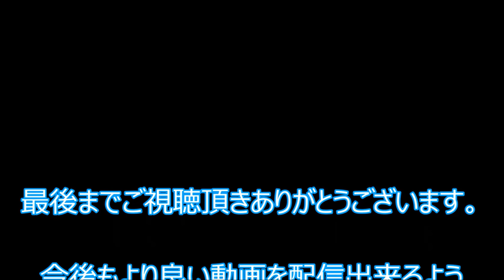【山口組】六代目山口組二次団体『光生会』の組織について Kousei kai Yamaguchi gumi mafia group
光生会

光生会（こうせいかい）は、六代目山口組の二次団体で、福岡県福岡市博多区博多駅南5-22-36に本部を置く
暴力団です。

光生会は『九州のドン』と言われた伊豆組組長・伊豆健児の実子分であった伊豆誠一が立ち上げた伊豆一家を源流としている。
伊豆誠一は伊豆組若頭を務めた後、1989年に五代目山口組が発足すると内部昇格で五代目山口組の直参となった。

2001年04月に伊豆一家総長・伊豆誠一が病気で引退に伴い解散。
その伊豆誠一の「実子」（養子）で伊豆一家若頭だった光安克明が同一家の地盤を引き継ぎ、同年12月に「光生会」を立ち上げ、
五代目山口組の直参に昇格した。

2005年に六代目山口組が発足すると同時に光安克明は六代目山口組「幹部」に就任。
2007年09月には香川県高松の二代目親和会会長・吉良博文と五分兄弟分の盃を交わし、山口組と親和会は友好団体となった。
2013年02月には六代目山口組若頭補佐に昇格して執行部入り。九州ブロック長代理も兼任。
2015年09月山口組分裂後には九州ブロック長代理から九州ブロック長に就任。

‹光｜生›

◆光生会組織図
会　長 - 光安克明　本名: 伊豆克明（六代目山口組若頭補佐）

◆執行部
若　　　頭 - 池　　豊（二代目池組組長）
本　部　長 - 荒牧　徹（荒牧組組長）
組織委員長 - 古賀　明（太白会会長）

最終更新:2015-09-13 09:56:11